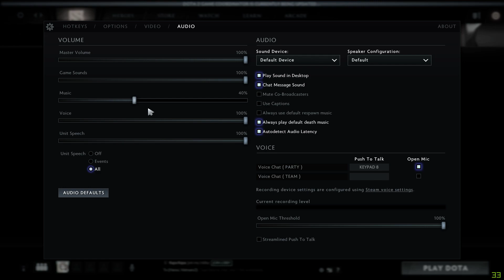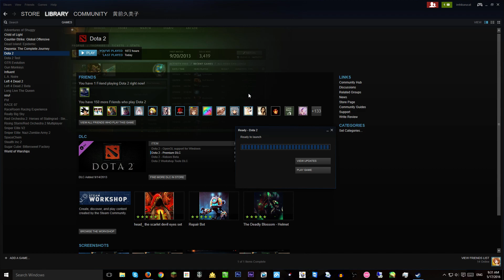THE INTERNATIONAL 6 BATTLE PASS UNLOCK TO LEVEL 170